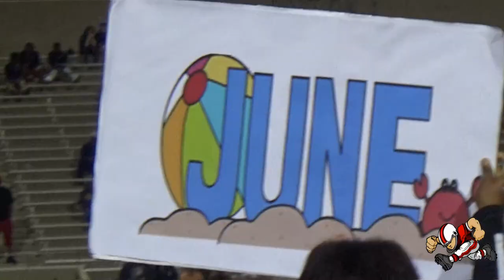Highlights - Miami Carol City Chiefs (FL) vs Daytona Beach Mainland Bucs (FL)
Footballville presents high school playoff football. ON Nov 27, 2016 in Daytona Beach Florida at the Daytona Beach Municipal Stadium. the Miami Carol City Chiefs led by University of Miami commit Kevaughn Dingle locked horns with the Daytona Beach Mainland Buccaneers.

Leave a comment, Share this video inbox or email us a highlight of you on any of these - FB,  Google plus, IG, twitter and YOUR VIDEO WILL BE APART OF OUR NEW (USER HIGHLIGHT SEGMENT)

Come like our Facebook page (share five post and get a shout out)

Come follow us on twiiter (re-tweet 10 post and get a shout out)

Snap Chat - footballville